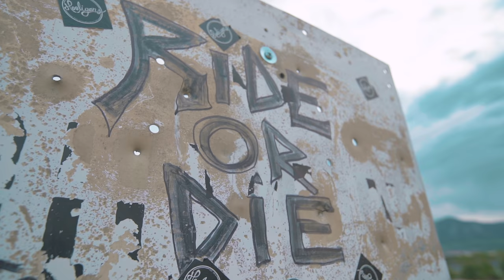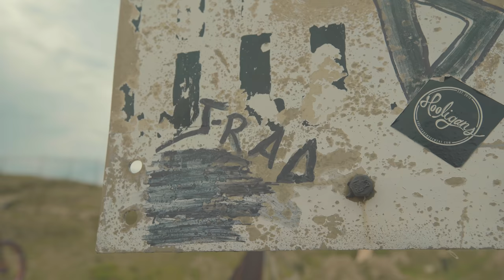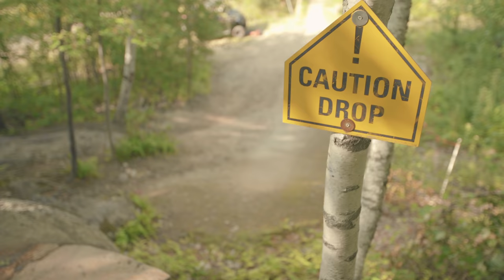Creator Series film 8/10 - Resilient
Race Face presents Creator Series: Resilient
Filmmaker: Connor Tieulie

Life flourishes when you can learn to push down barriers and challenges that can be thrown at you out of nowhere. Jerad Fischer, Lindsey Runkel, and Dan Soller are the living proof of how you can keep shredding and attacking life with a positive and tenacious attitude after a life-changing injury. From Colorado local dirt jumps, to Highland Mountain, to the Adaptive MTB World Champs, "Resilient" will prove that we are all capable of what we put our minds to!